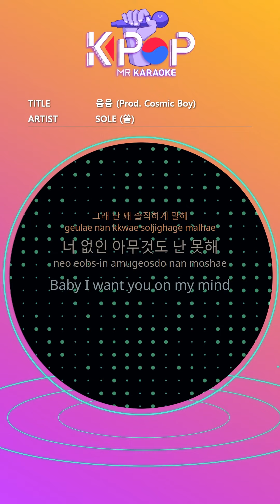MR 노래방]ㆍ(b2 Ver.) 음음 (Prod. Cosmic Boy) - 쏠 ㆍMm Mm - SOLE ㆍKaraoke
Sing love with me
And baby dance with me
It may still be a mess
You don't mind
hug me
Don't turn around
Keep smiling
Holding me full
In a cold place
I won't miss you
Yeah i'm pretty honest
I can't do anything without you
Baby I want you on my mind
Well
I'm um
You're singing
Please be with me
My heart is here and there
I don't feel like that
Please know
Sound sound sound sound
Please be with me Baby
You know I'm not
tryna waste my time
I'm the melody you're the beat
Lonely alone
No nope
When I sing while looking at you
Wrap me gently Boy
Ooh boy
Hug me like this
Well
I'm um
You're singing

제목:음음
가수: 쏠

ⓒMusicen. MR